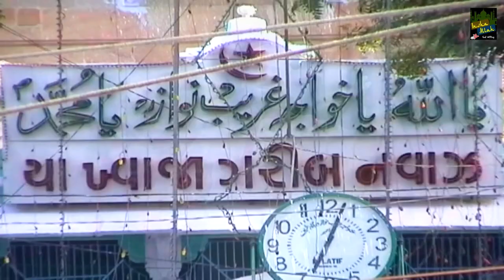Khwaja Moinuddin Ka Mela | ख्वाजा गरीब नवाज़ की क़व्वाली | Saleem Javed | 2020 Ajmer Sharif Qawwali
Qawwali - Khwaja Moinuddin Ka Mela
Album - Naukar Hussain Ke
Singer - Salim Javed
Lyrics : Salim Javed
Music Label - Insha Allah

70318_Tr4318